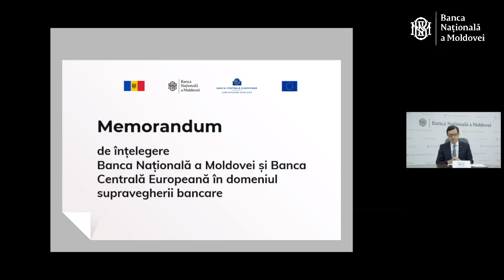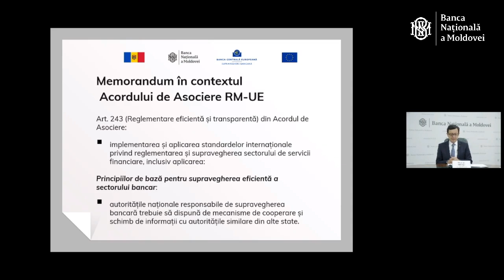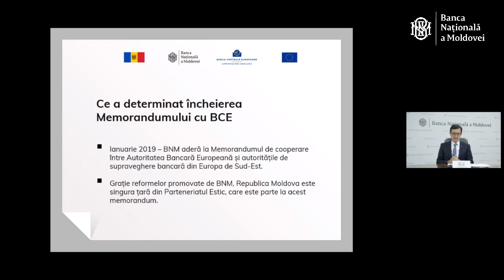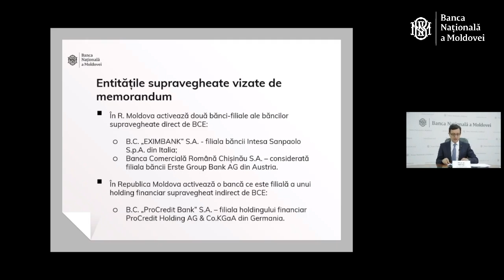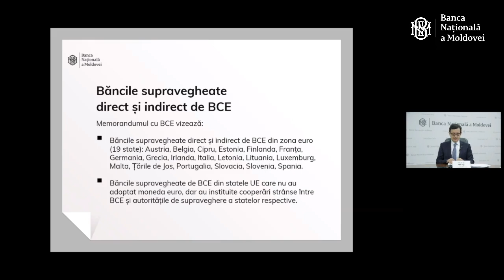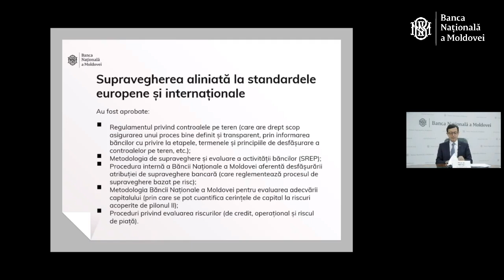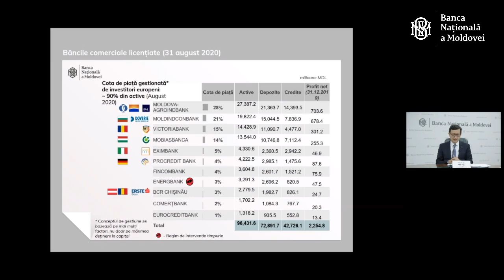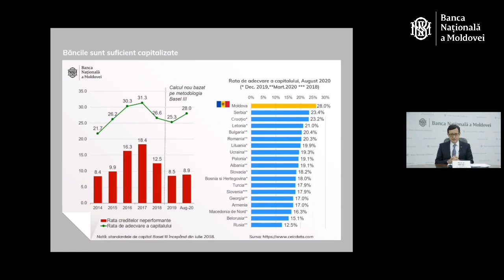Prelegere în contextul semnări Memorandumului de înțelegere cu BCE în domeniul supravegherii bancare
Prelegerea guvernatorului Băncii Naționale, Octavian Armașu, în contextul semnării Memorandumului de înțelegere cu Banca Centrală Europeană în domeniul supravegherii bancare